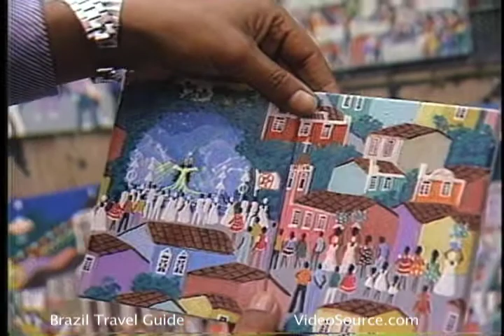Street Markets in Brazil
From the Global Village Travel Guide and DVD, "Brazil".
Transcript:
EVERYTHING IN RIO TAKES ON A
CARNIVAL AIR.
HERE AT THE CRAFTS  FAIR
PEOPLE COME FROM ALL ACROSS THE CITY,
AND EVERYONE HAS SOMETHING TO BUY
OR TO SELL.
THESE  PAINTINGS ARE INSPIRED
BY THE RAW COLOR AND
EXHURBERANCE OF LIFE IN RIO.
THERE ARE AS MANY VISIONS AS THERE
ARE ARTISTS
AND  EACH ARTIST INTERPRETS THE WORLD
IN A SPECIAL WAY.
 JUST AS THERE ARE ARTISTS
OF THE VISUAL WORLD
THERE ARE ARTISTS WITH MUSIC
  AT THE SAN CRISTOBAL FLEA MARKET,
IMMIGRANTS FROM THE NORTHEAST ARRIVE
EACH SUNDAY TO RENEW OLD FRIENDSHIPS
AND HAVE A GOOD TIME.
EVERY SENSE IS TEMPTED HERE,
TANTALIZED,
BY THE SIGHTS,
THE SOUNDS,
AND EVERYWHERE THE AROMAS OF FOOD
COOKED OVER SIZZLING HOT COALS.